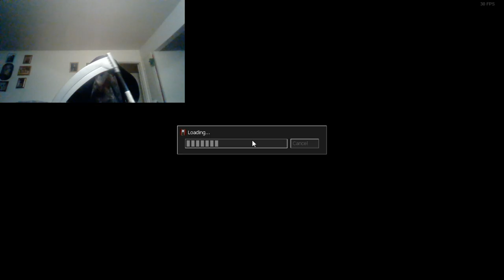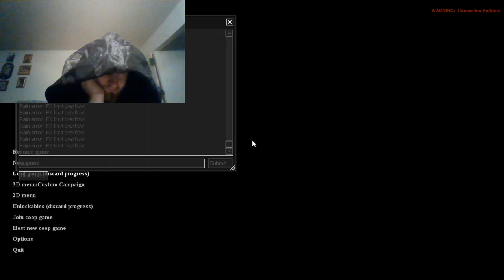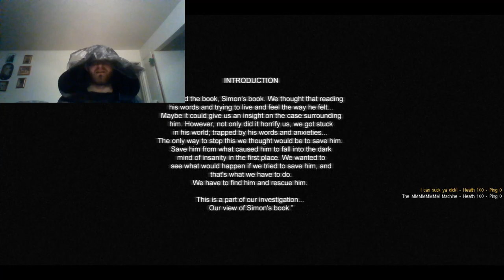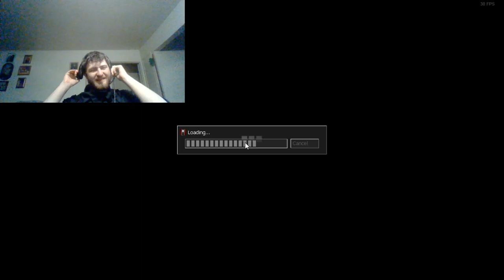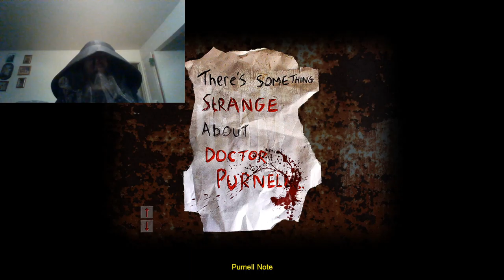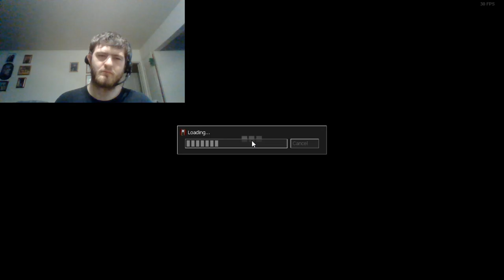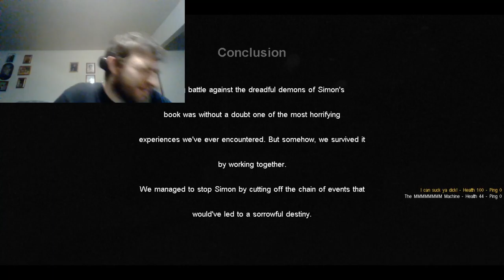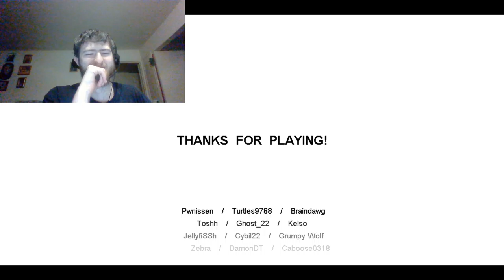Cry of Fear Coop with The Bros (Late Halloween of 2020)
This was streamed on between October 31st & November 1st in Cry of Fear.